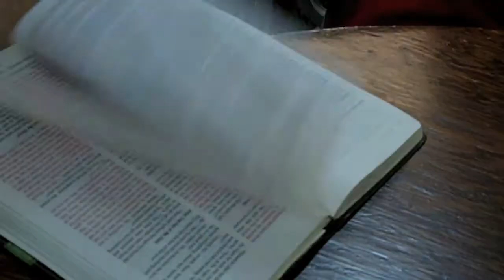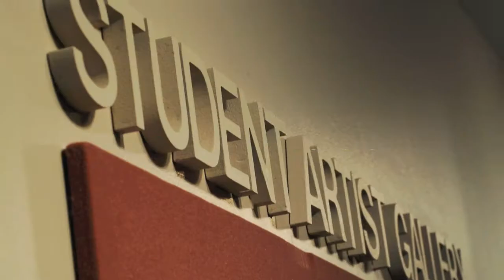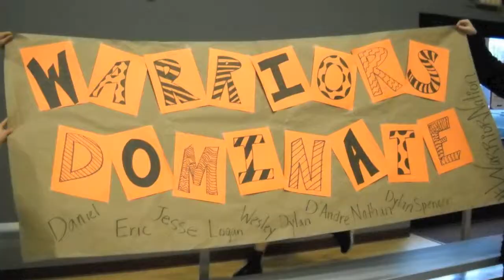2011-2012 Video Yearbook - Charlotte United Christian Academy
This year's video yearbook features an original song by senior Grace Eggers. This is the "director's cut" of the yearbook with footage not shown at school.

"I Swear My Dear"
Grace Eggers
The Best of Me - EP

"Senorita Bonita"
Celldweller